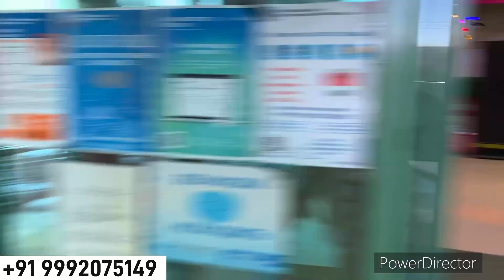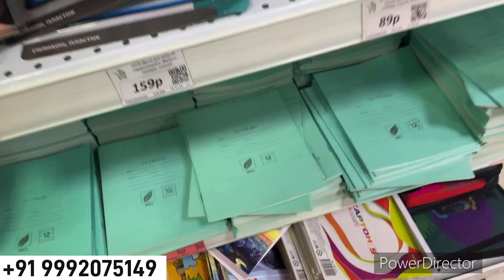Russia 🇷🇺 Cheapest Super Market 🤩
Russia 🇷🇺 Cheapest Super Market Hello Guys Welcome Back To Another Video 😍 In This Video I am Sharing Some Information About Russia 🇷🇺

Work Visa For Russia 🇷🇺
Study Visa For Russia 🇷🇺
Tourists Visa For Russia 🇷🇺
Study Visa For Europe  🇪🇺
Work Visa For Europe 🇪🇺